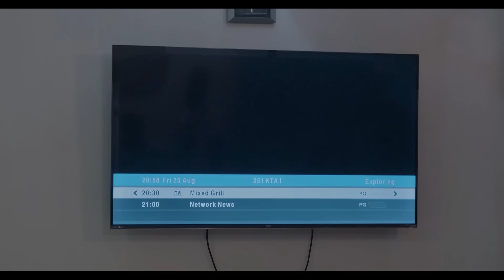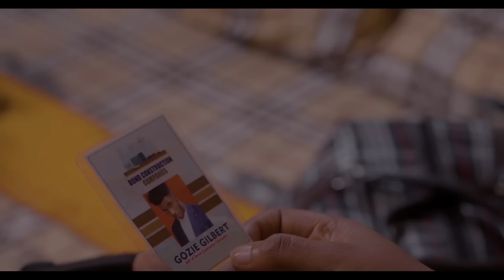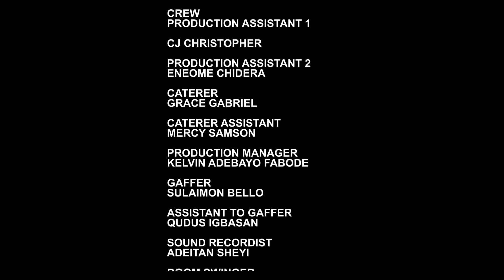LOVER BOY NEXT DOOR- CHIDI DIKE, CHIOMA NWAOHA, UCHE MONTENA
2024 LATEST NIGERIAN MOVIES